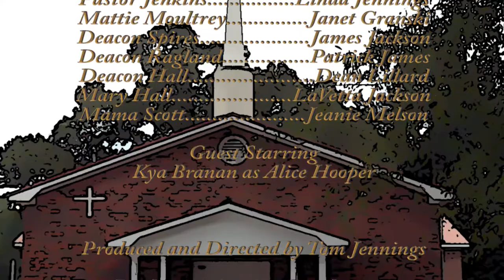NBTT Episode 2 (Part 2)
A faith-based comedy/drama scripted series.